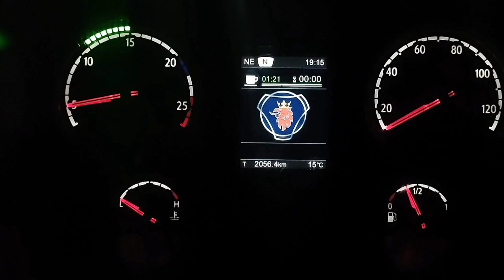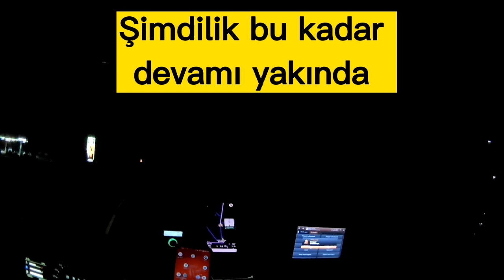KARAR VERILDI MI? YENI ARAÇ YENI FIRMAYA GECTIKMI DETAYLAR VIDEO DA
içinde sürekli bulunduğu kararlar aşamasında artık bir karara vardık ve bu videoda neden bu kararı aldığıma dair bir açıklama yaptım transport ve Polonya ile alakalı her şey bu videoda hoşça kalın